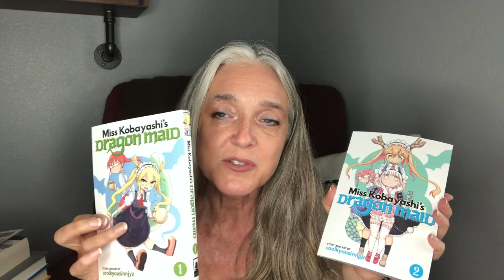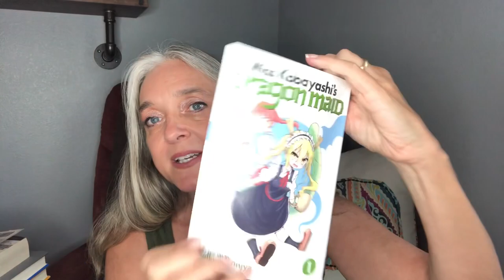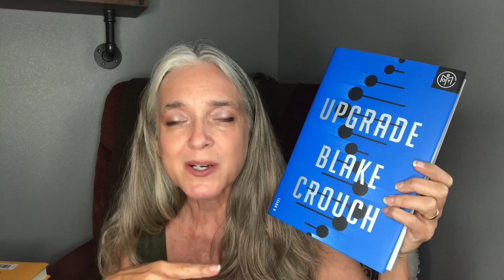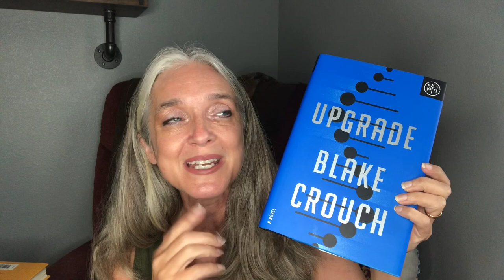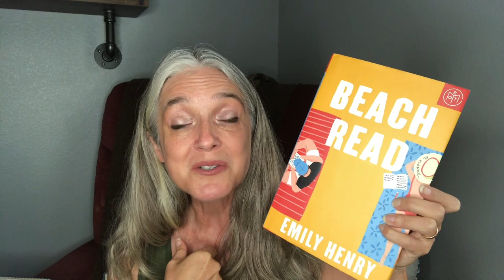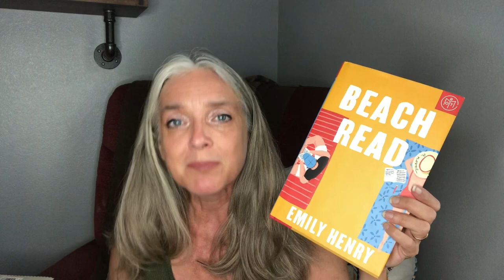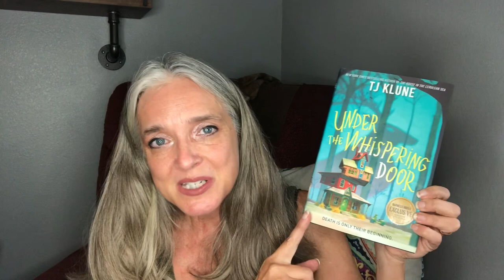July Book Reviews- Second Half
These are the books for the second half of the month- I read my Classic and nonfiction in the first half so it left room for more catching up!

Miss Kobayashis Dragonmaid (1 and 2) by coolkyousinnjya
The Great Hunt Robert Jordan
Beach Read Emily Henry
People you meet on Vacation Emily Henry
Book Lovers Emily Henry
Upgrade Blake Crouch
The Wedding Dress Sewing Circle Jennifer Ryan
Under the Whispering Door TJ Klune